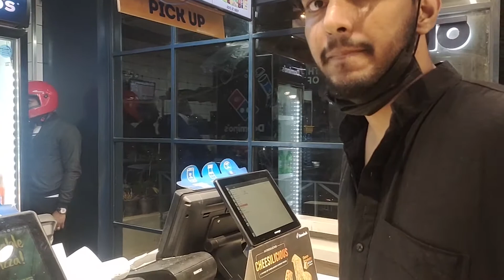Vlog mein ane se sharmaya bhai | Rangoli got completed | Diwali Vlog part 2 | Vlog 7